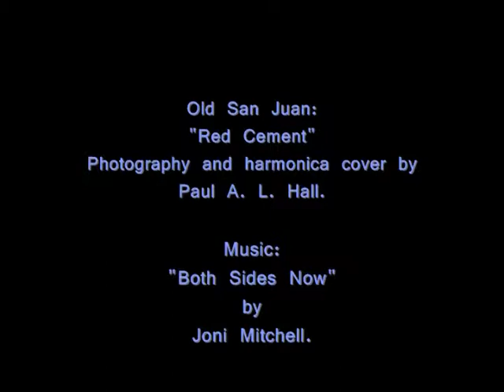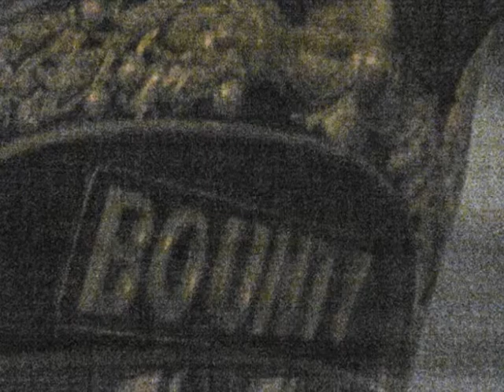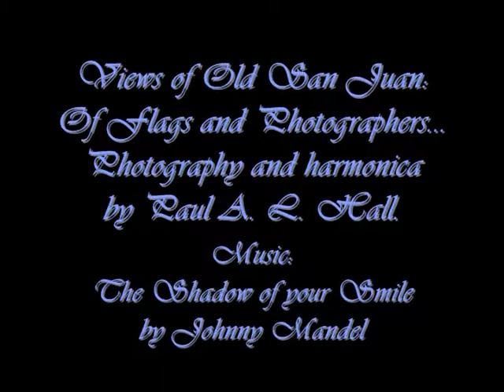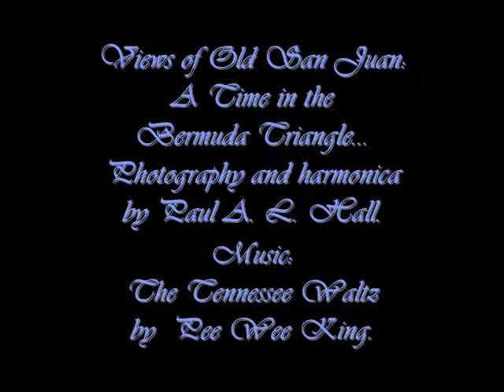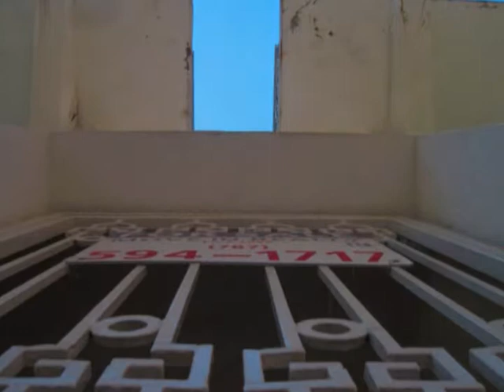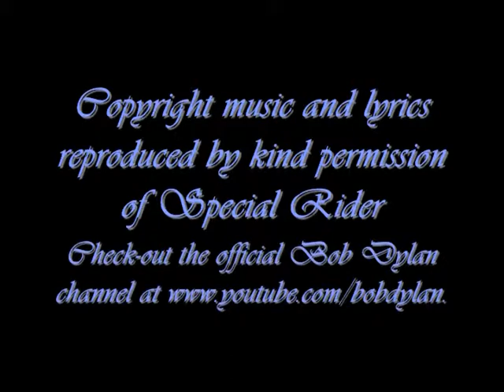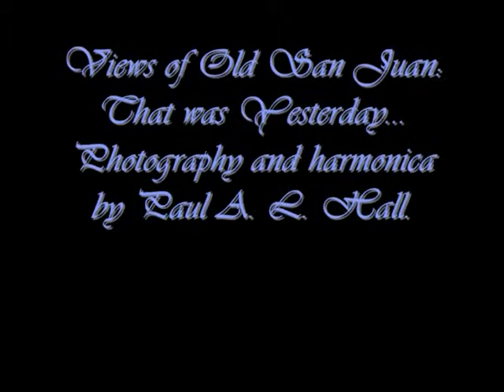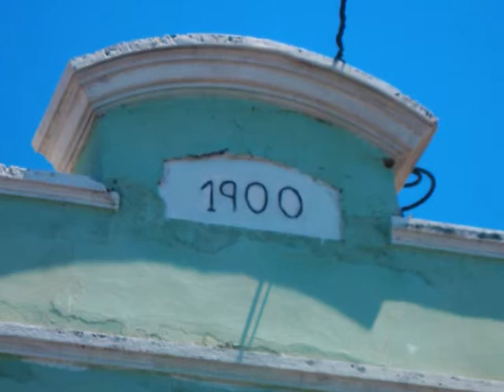The Entire "Views of Old San Juan" Full Album -- 40 songs. Cover by Paul on harmonica.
Full album.  Covers of various greats like Dylan, Paul Simon, Acker Bilk, etc, with slide shows of the historic city of Old San Juan in lovely Puerto Rico.

Bob Dylan's songs: Copyright music and lyrics reproduced by kind permission of Special Rider -- for original, exclusive performances by Bob Dylan, check-out the official channel

The Entire "Views of Old San Juan" Full Album.  40 songs covered by me on harmonica:

Here are the Titles and the artists covered by me in this full album:

"Romeo and Juliette" or "A Time for us" by Nino Rota, "Ferry Cross the Mersey" by Gerry Marsden, "Yellow Bird" by Michel Monton, "Shadow of your Smile" by Johnny Mandel, "Autumn Leaves" or "Les Feuilles Mortes" by Joseph Kosma, "Green, Green Grass of Home" by Curly Putman, "King of the Road" by Roger Miller, "Both Sides Now" by Joni Mitchell, "Country Roads" by John Denver, "Greensleeves (traditional), "Annie's Song" by John Denver, "Cruising 'Round Yarmouth" (traditional), "L'Amour est Bleu" by Adre Popp, "Paper Roses by Fred Spielman and Janice Torre, "Lara's Theme" by Maurice Jarre, "Endless Road" or "The Long, Long Road" by Boris Ivanovitch Fomin", "Four Strong Winds" by Ian Tyson, "El Condor Passa" by Daniel Robles, "California Dreamin'" by John and Michelle Phillips, "Leavin' on a Jet Plane" by John Denver, "One More Cup of Coffee" by Bob Dylan, "Love Minus Zero" or "No Limit" by Bob Dylan, "Hard Rain" by Bob Dylan, "Desolation Row" by Bob Dylan, "North to Alaska" by Johnny Horton, "Rhythm of the Rain" by John-Claude Gummoe, "Starry, Starry Night" or "Vincent" by Don McLean, "Danger Man" or "Secret Agent Man" by Stever Barri, "Musetta's Waltz" by Giacomo Puccini, "Plasir d'Amour" by Jean Paul Martini, "Early Morning Rain" by Gordon Lightfoot, "Sounds of Silence" by Paul Simon, Scarborough Fair ("traditional"), "Windmills of your Mind" or "Les Moulins de mon Coeur' by Michel LeGrand, and "Stranger on the Shore" by Acker Bilk.

Forty songs covered by me on harmonica and also with my special form of art photography of historic Old San Juan, Puerto Rico as a slide show, hundreds of carefully captured photos.

It's a musical and visual experience worth watching -- a full album.  Relaxing easy listening.